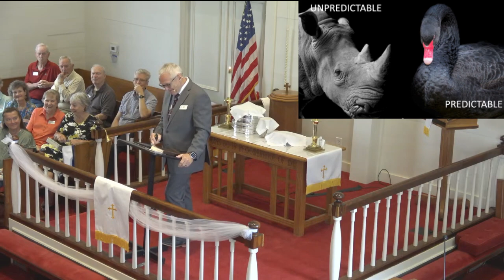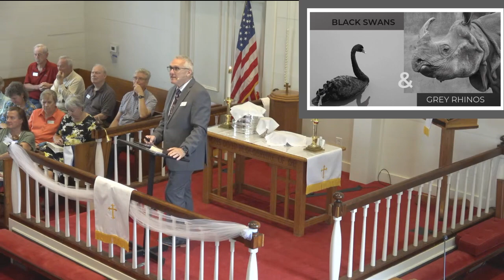Pastor David - When The Storm Arrives June 2 2024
When storms and unexpected crises arise, we must be spiritually prepared by grounding ourselves in God's Word, relying on His provision, and trusting in His healing power (Ephesians 2:10). By heeding the warnings and wise counsel in Scripture, we can stand firm in our faith and respond with prudence, repentance, and devotion as God calls us to serve in the midst of life's challenges (Romans 10:9).